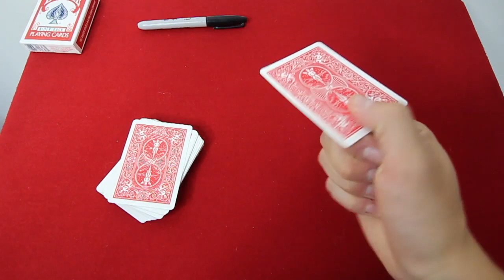Découvrez la chaîne Youtube de : TUTO MAGIE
Cette chaîne Youtube vous propose : "les bases de la magie ! Vous allez tous savoir pour bien débuter !"

Le lien vers la vidéo-vitrine de la chaîne Youtube de : TUTO MAGIE
Nom de la vidéo : COMMENT FAIT KAMEL LE MAGICIEN ? EXPLICATION

SUIVEZ-MOI !